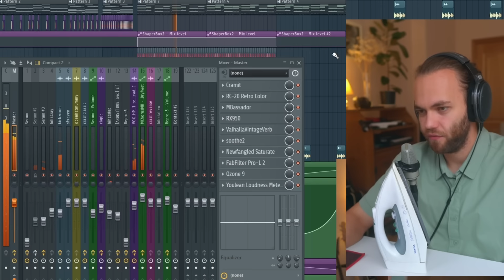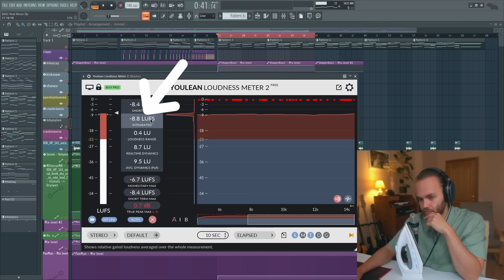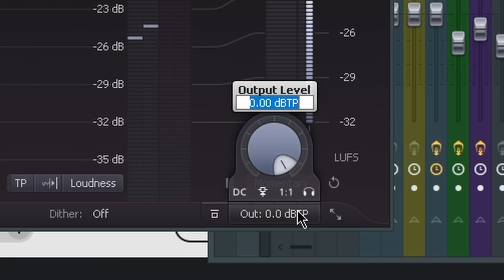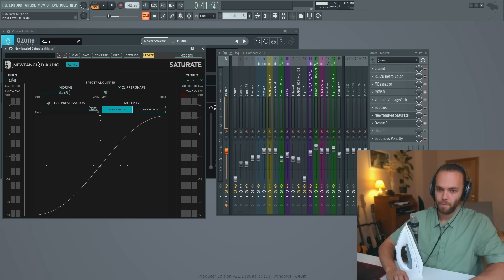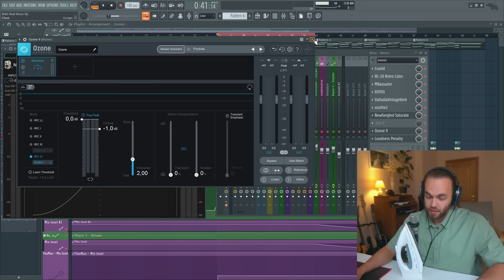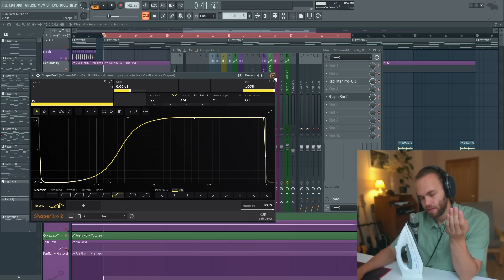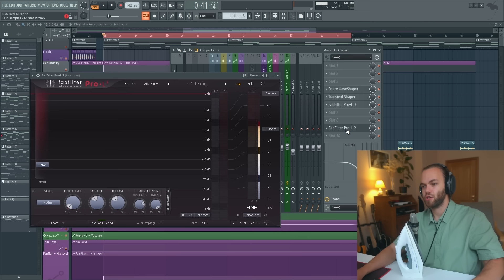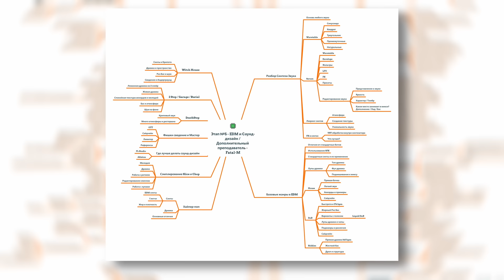ЧТО ТАКОЕ LUFS? / Это должен знать каждый / СВЕДЕНИЕ и МАСТЕРИНГ ТРЕКА в ФЛ СТУДИО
Разберемся что такое LUFS и как сделать качественный мастеринг трека и бита для стриминговых площадок, чтобы не потерять качество и плотность звука!

0:00 - Для кого ролик
0:17 - Что такое LUFS
1:22 - Смотрим пример анализа LUFS
2:45 - Стандарты площадок / True Peak
4:39 - Анализатор площадок
5:36 - Два варианта вашего трека
6:23 - Чек LUFS еще в онлайне
7:24 - Как понизить/повысить LUFS
11:40 - Идеальный пример высокого LUFS / Референсы
13:45 - Сумма мыслей и пожелания